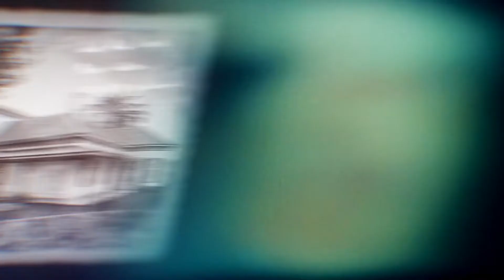Abercromby's Real Estate - 73 Neerim Road, Caulfield - Jeff Gole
'HEATHERBRAE' c1876

HEATHERBRAE, c1876 stands proudly as one of Melbourne's most original, unrestored Victorian mansions, originally owned and occupied by John Charles Holland, businessman and Caulfield Shire councillor who lived there until 1901.

Essentially untouched and with a rich history in the same family's hands for nearly a century, HEATHERBRAE's allure as a property and as a project is highlighted by its readiness for its next phase, for a comprehensive renovation and for a future deserving of such a revered residence.

An allotment of some 3,292m2 featuring extensive frontage to Neerim and Booran Roads reflects the importance of a landmark property acknowledged for its aesthetic, historical and social significance.

The impetus to return HEATHERBRAE's classically proportioned spaces to a level of beauty befitting their provenance is complemented by the presence of marble fire places, stained glass windows, ornate ceilings, inlaid timber floors, tessellated tiles, a majestic staircase, romantic upstairs verandahs and a tower with an evocative widow's walk.

A magnificent mature heritage listed Moreton Bay fig tree, modern swimming pool, original wash house and period stables accompany the grounds while a substantial basement cellar and the capacity for abundant car parking further emphasize the unique character of HEATHERBRAE.

Glen Huntly Park, Booran Reserve, Glenhuntly station, Neerim Road bus routes, shops and schools including Glen Huntly and Caulfield South primary schools, Caulfield Grammar, Grimwade and Kilvington Grammar lead the list of attractions that make adopting and adapting HEATHERBRAE an even more rewarding opportunity.